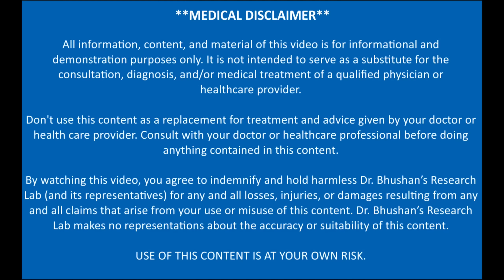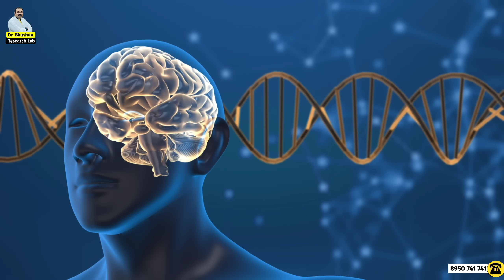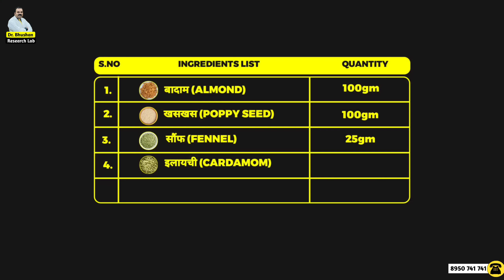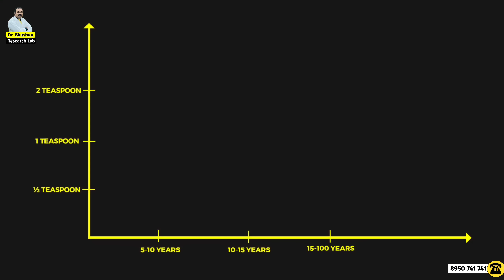रोज़ 1 चम्मच खाने से दिमाग कंप्यूटर से भी तेज़ हो जायेगा - How to increase memory and brain power